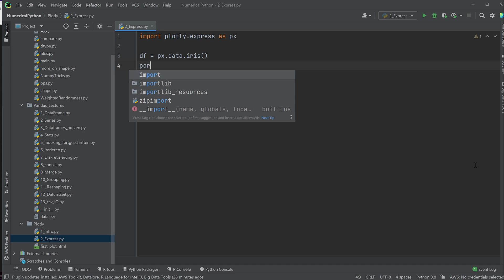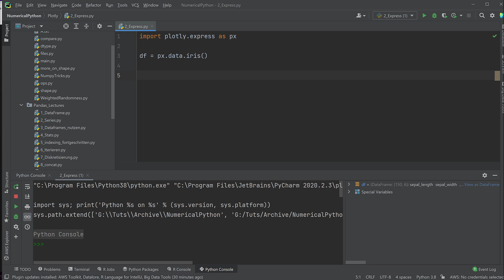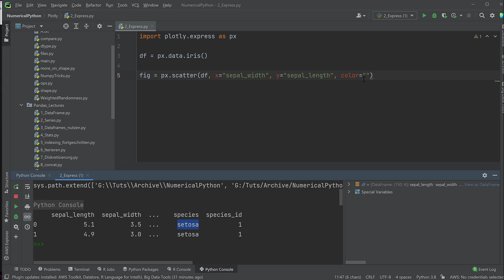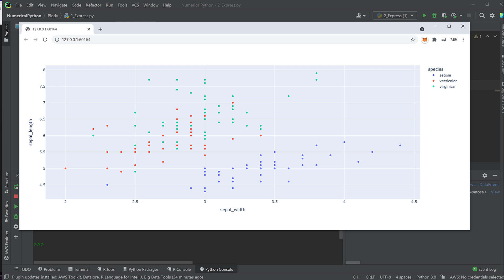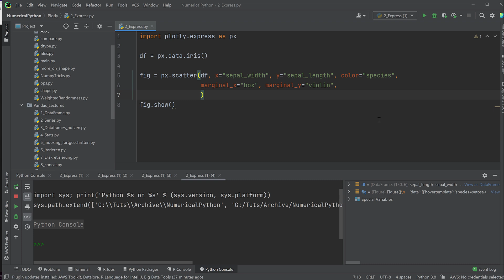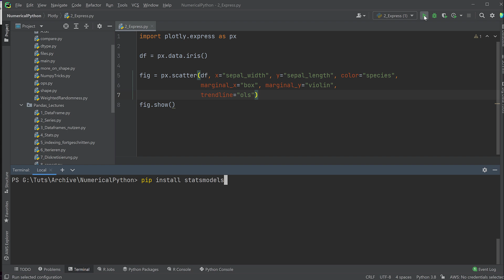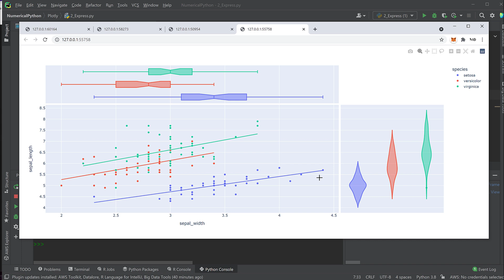Plotly #3 - Scatter Plots mit Express